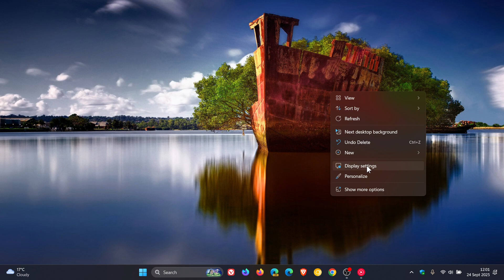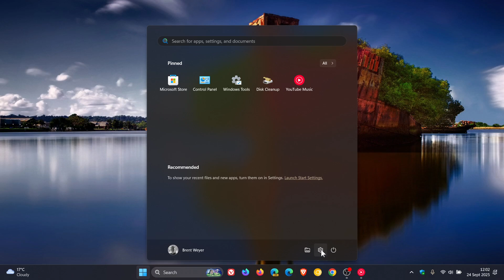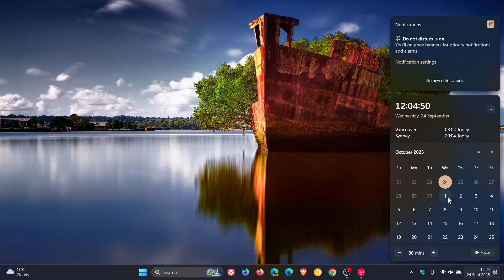Windows 11 23H2 KB5065790 Released Fixing System Reliability & More! | 2nd Last "C" Release Update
This latest optional "C" release update for September 2025 includes fixes for several bugs, like a sign-in issue, a printer queue bug, a Remote Desktop Protocol (RDP) bug related to multi-monitor setups, fixes a Known issue and more. The update pushes version 23H2 to Build 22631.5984.